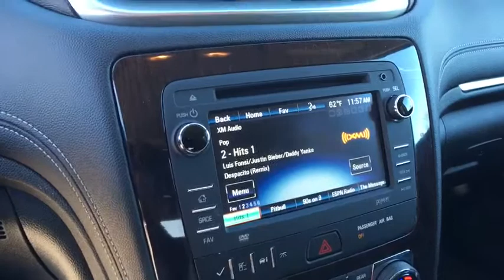2017 Chevrolet Traverse Broomfield, Arvada, Thornton, Boulder, Longmont, Ft. Collins, CO 170032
$5,255 off MSRP!brPriced below KBB Fair Purchase Price!br15/22mpgbr2017 Chevrolet Traverse LT 1LT AWD 3.6L V6 SIDIbrCentury Chevrolet makes every effort to verify all pricing, and we believe details are accurate, but we do not warrant or guarantee such accuracy. Price includes $499 D/H but does not include applicable taxes and government fees. Price includes: $1,000 - General Motors Consumer Cash Program. Exp. 01/02/2018, $750 - Chevrolet Select Market Bonus Cash. Exp. 01/02/2018